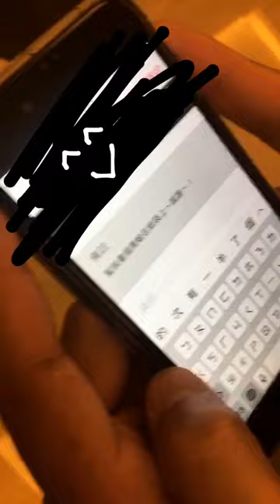🔊 阿傑IG幹嘛啦#02 2017 最後一天幹嘛啦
做什麼都是今年最後一次了
IG 小實驗一下新年的快樂
掰囉 2017

新年請多指教
2017最後一天還是覺得
很奇異